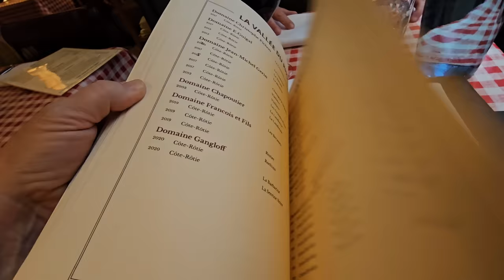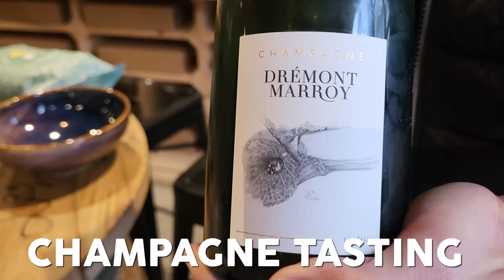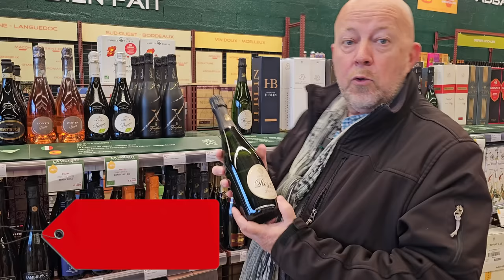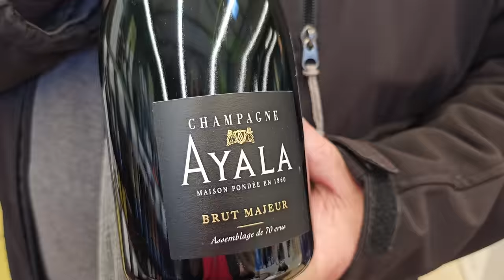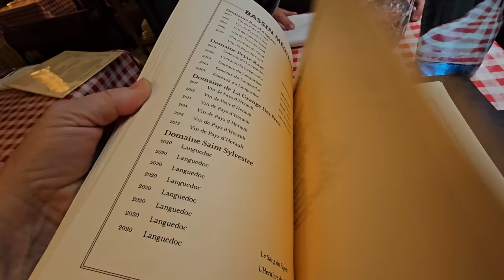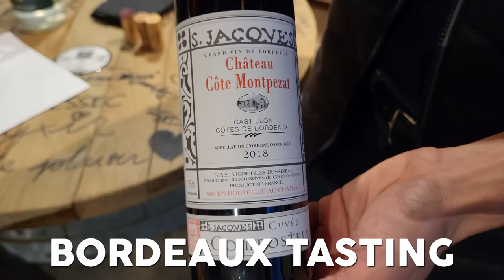The Ultimate Guide To Ordering Wine In Paris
We'll show you how to pick & order a French wine in a Shop, a Cavist or in a French restaurant in Paris

⚡️ Video Notes ⚡️

2️⃣  OUR RECOMMENDATIONS FOR THE BEST TOURS IN PARIS